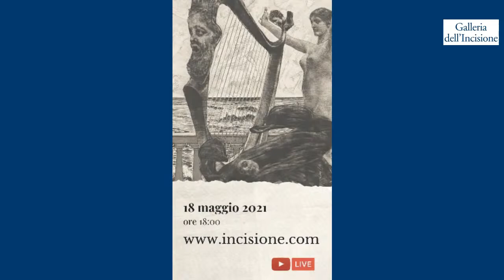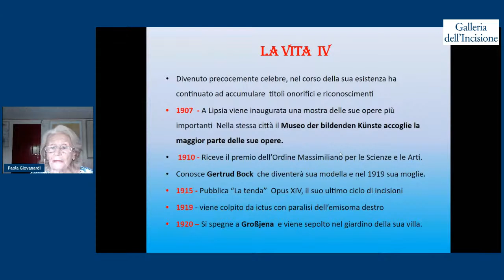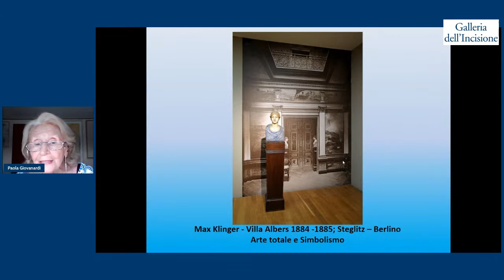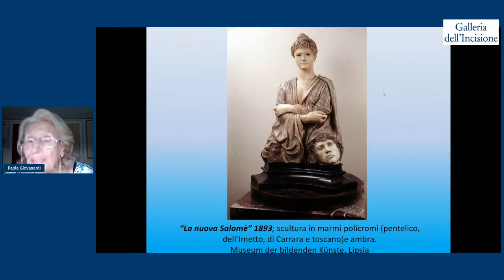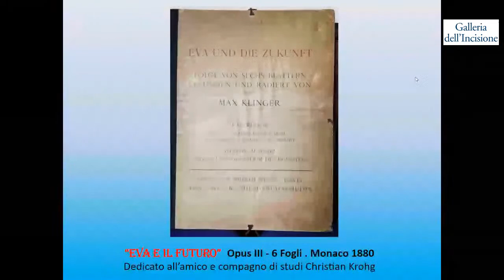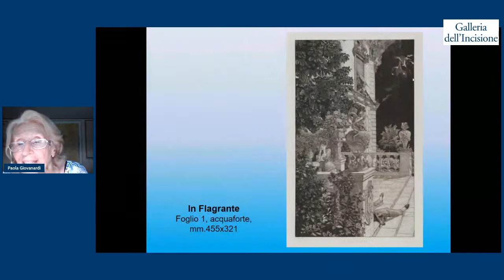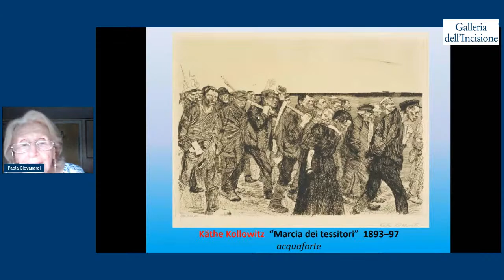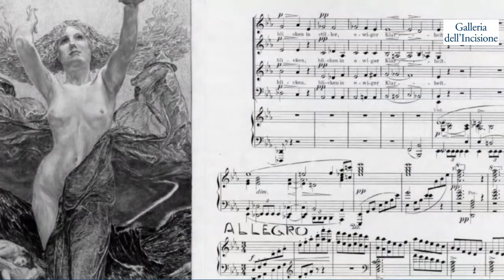Max Klinger. Dal simbolismo alla modernità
La Galleria dell'Incisione ha il piacere di presentare la conferenza di Paola Giovanardi Rossi dedicata a Max Klinger (1856 – 1920), geniale pittore, scultore e incisore tedesco di impronta simbolista.

L'intervento è organizzato in margine alla mostra "Max Klinger. L'enigma romantico" (dicembre 2020 - febbraio 2021) e sarà trasmesso in diretta streaming martedì 18 maggio 2021 alle ore 18:00.

Paola Giovanardi Rossi, specialista in Clinica delle Malattie Nervose e Mentali e in Neuropsichiatria Infantile, ha ricoperto il ruolo di professore ordinario di Neuropsichiatria Infantile presso il Dipartimento di Scienze Neurologiche dell’Università di Bologna.

Figlia dei collezionisti Augusto e Francesca Giovanardi la cui raccolta milanese di arte del Novecento italiano è tra le più note sul piano nazionale e internazionale, sulla scia dei genitori, ha costantemente diretto la propria attenzione verso le arti visive.

Contemporaneamente alla carriera scientifica ha costruito nel corso degli anni una propria raccolta con indirizzi diversificati come il Divisionismo italiano, il Novecento italiano, le Ceramiche del Novecento italiano, le Ceramiche sovietiche.

La collezione più importante sia per numero di opere sia per la loro qualità, comprende maestri di Arte Contemporanea appartenenti all’Arte Povera, alla Transavanguardia, alla Nuova Scuola Romana e altri artisti che operano autonomamente.

Particolare interesse è stato rivolto all’artista tedesco Max Klinger (1856 – 1920) pittore, scultore e incisore di impronta simbolista del quale sono state raccolte oltre duecento acqueforti di cui undici Opus completi, vari fogli singoli ed Ex libris. Alcune opere di allievi e seguaci completano il gruppo della grafica simbolista.

Con le opere di Max Klinger appartenenti a Paola Giovanardi Rossi sono stati eseguiti prestiti e allestimenti di alcune mostre come: “Max Klinger” Museo Morandi – Sala Ottagonale, Palazzo d’Accursio a Bologna nel 2002; ”Max Klinger. Incisioni nella Collezione Paola Giovanardi” Atelier del Tadini a Lovere (Bergamo) nel 2005; “Max Klinger. L’inconscio della realtà” Palazzo Fava Palazzo delle Esposizioni a Bologna nel 2014.